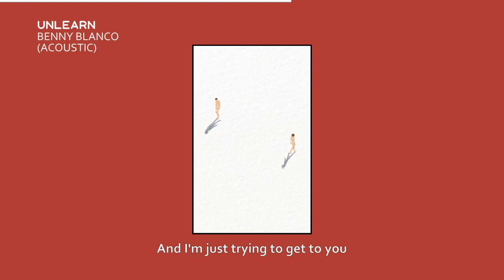benny blanco & Gracie Abrams - Unlearn (Acoustic/Lyrics)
Stream "Unlearn" Now!

Lyrics:
[Verse 1]
Excuse my French
But every time you turn your phone around
I just kinda lose my, lose my shit
Thinkin' it's another me, hangin' on the other line
I'm fine
I keep bringin' all my problems to a pillow fight

[Pre-Chorus]
And I'm just trying to get to you
But it's not your fault
No, it's not your fault
No, no

[Chorus]
'Cause if I'm gonna learn how to love you
I need to unlearn how to love too
Need to unlearn how to run when it feels right
Oh my God, I'm tryin'
If I'm gonna learn how to choose you
I need to unlearn what I'm used to

[Verse 2]
Excuse my mouth
But every time you run a little late
Hanging with your friends, I
Freak the fuck out
Then you come home and your kiss tastes like mine
I'm fine

[Pre-Chorus]
No, no